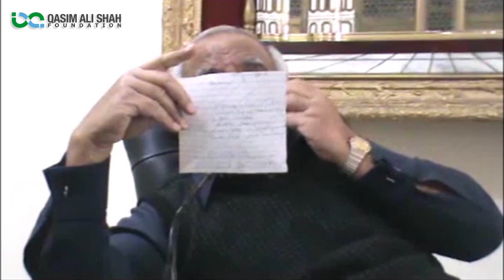Sabar & Tawakal by Syed Sarfraz Shah - Lecture in January 2017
Syed Sarfraz Shah discussing about Sabar and Tawakal along with addresing different questions of audience in this lectures. This lecture was recorded in 8 Janauary 2017.